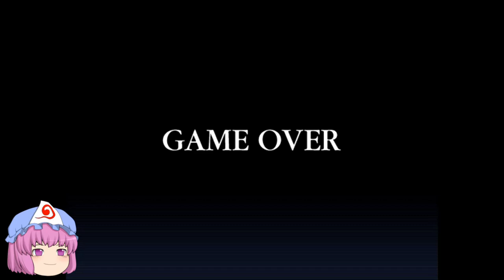理不尽で鬼畜なアクションなのだ!! Part.02【ゆっくり幽々子様と実況シリーズ】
ゆっくり幽々子さまとの実況シリーズは、この作品から始めていくことにしました！（ジャンルは色々よ）
早速続きのアクションステージへ！レベルアップにスキル取得、いよいよRPGっぽくなってきました！
それにしても、HPはあるものの即死攻撃が多い気がしてならないわww